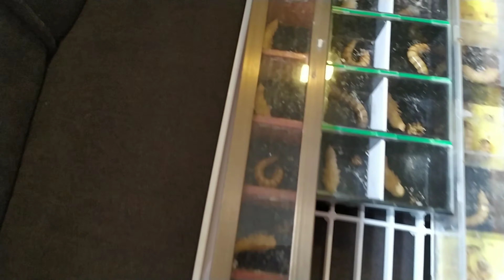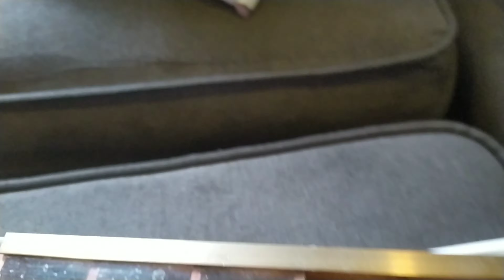How to breed Super Worms! Proper and detailed steps of Breeding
Step by step procedure of Breeding Superworms!
Superworms turned into Beetle.
2 weeks of observing of their Transformation.

Thanks!